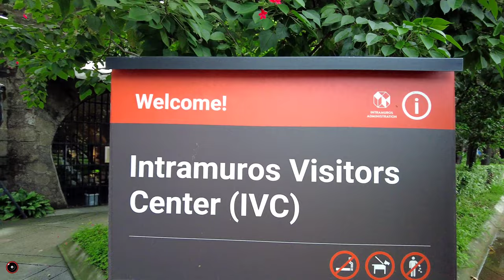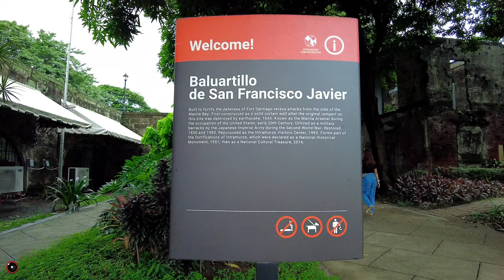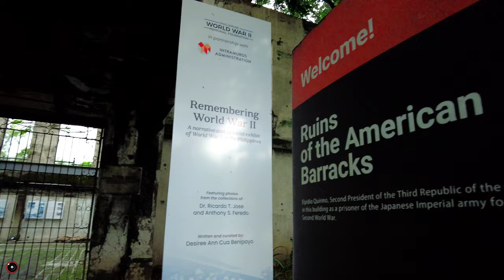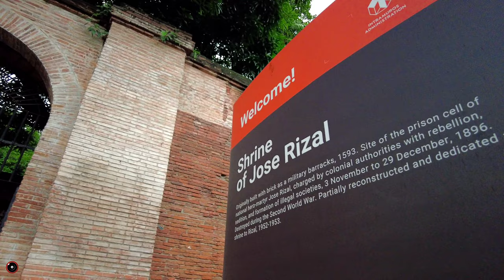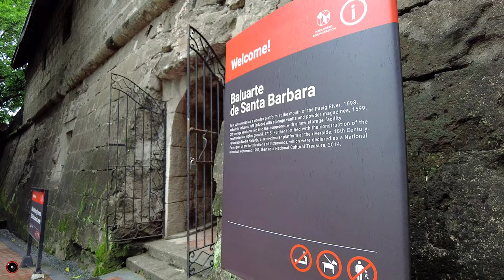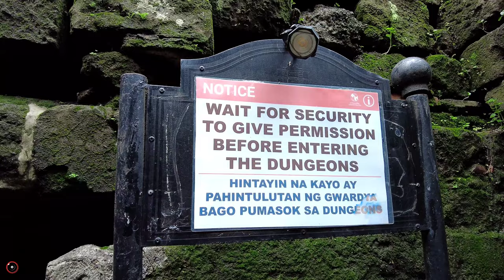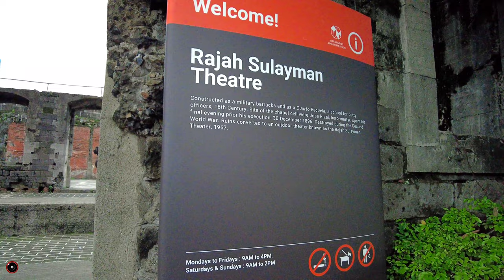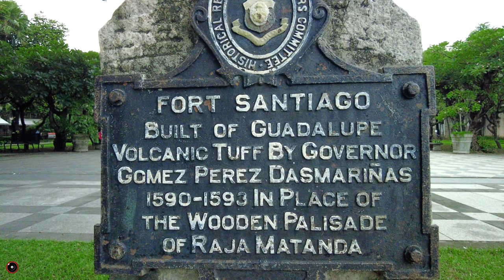Fort Santiago "Oldest Spanish Bastion in the Philippines" | Manila | Walking Tour | 4K Ultra HD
The first Spanish fort, a palisaded structure of logs and earth, was destroyed not long after establishment, when in 1574 the Chinese pirate Lin Feng (Limahong) launched an almost successful siege of Manila. The Spanish army repelled the attack, but the fort, in realization of its defects, was rebuilt in stone. The fort, constructed using volcanic tuff (adobe), was built between 1589 and 1592.

Today, the fort, its bastions, and the prison dungeons for criminals used by the Spanish officials, is now part of a historical park which also includes Plaza Moriones and several ruins.

Adaptive use of this famous historical landmark makes certain areas ideal for open air theater, picnics, and as a promenade.

△ Easy Scrub and Play?
00:00 Introduction
01:18 Park Information
02:44 Intramuros Visitors Center
03:49 Tunnel
06:16 Baluartillo de San Francisco Javier
07:03 Club Intramuros Golf Course
07:57 Reducto de San Francisco Javier
10:33 Ruins of the American Barracks
17:41 Moat and Bridge
19:32 Martyr's Wall
20:07 Honor Roll
26:05 Fort Santiago Gate
27:25 Ruins of the Spanish Barracks
29:00 Shrine of José Rizal
31:21 White Cross
32:13 Falsabraga de Media Naranja
34:30 Falsabraga de Santa Barbara
35:45 Baluarte de Santa Barbara
40:29 Baluarte de San Miguel
44:57 Medio Baluarte de San Francisco
47:22 I Make History Fortress (Lego Education Center)
51:41 Dungeon
56:15 Postigo dela Nuestra Señora de Soledad
57:23 Pasig River
58:24 Binondo-Intramuros Bridge
58:58 Last Walk to Martyrdom Trail
01:00:04 Rajah Sulayman Theater
01:02:30 Plaza Armas
01:02:40 Statue of José Rizal
01:05:18 Bamboo Garden
01:09:30 Flagpole/Mural
01:10:26 Almacenes Reales
01:12:02 Plaza Moriones
01:14:02 End Notes
No talking and sound effects, just walking.

Best viewing experience?
Set on max. video quality: 4K Ultra HD @ 60fps | Stereo Sound

EDITING TOOLS TO MAKE THIS VIDEO (This is all we used)

GEARS TO CAPTURE MOMENTS
△DJI Osmo Pocket 2
△DJI Osmo Pocket 2 Mini Control Stick
△PGYTECH ND8-PL

QUICK STORE LINKS
△DJI Osmo Pocket 2 and its accessories

CAMERA SETTINGS
Exposure: AutoMax 6400 ISO
Shutter Speed: 1/120
White Balance: 5400K
Autofocus: Continuous
Anti-Flicker: 50Hz
Color: Normal (Color-graded)
Mode: Follow
Contents of this video are solely owned by The Focal Point 360.